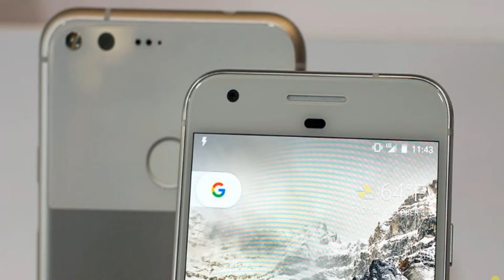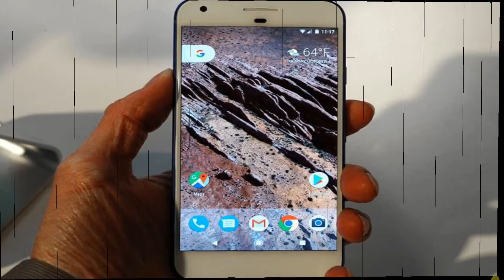Camera Head to Head - Pixel vs Galaxy S7 Edge vs LG V20 vs Nexus 6p